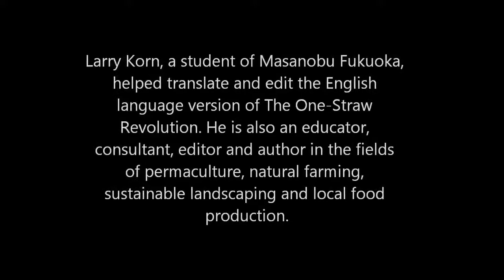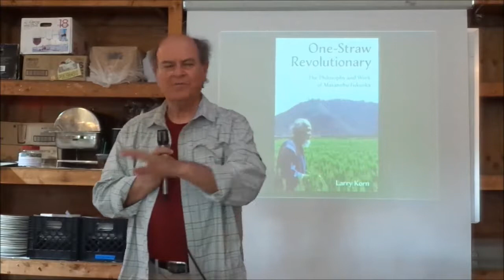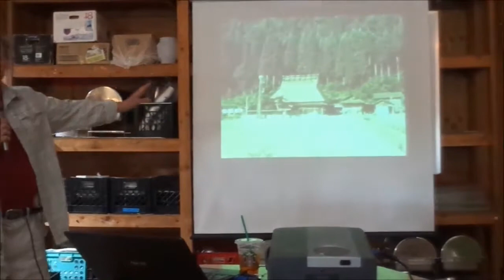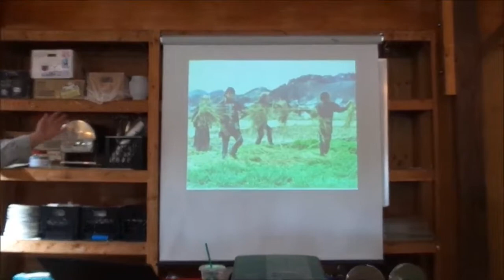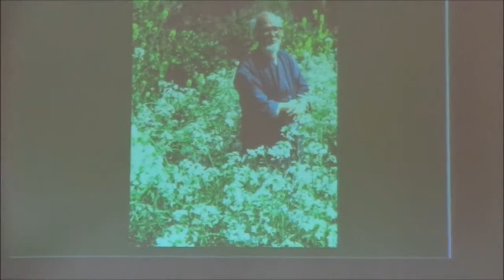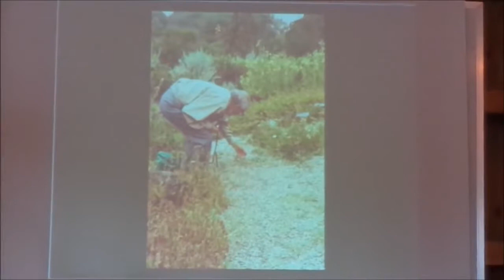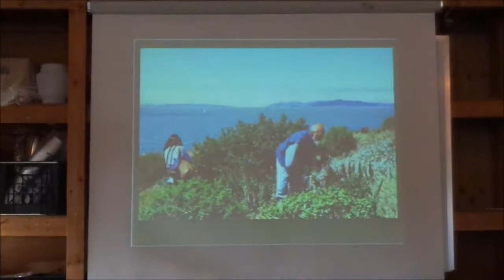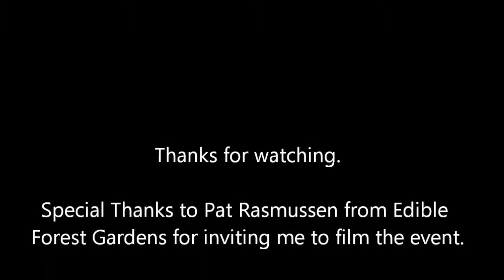Larry Korn Permaculture and the Philosophy of Masanobu Fukuoka